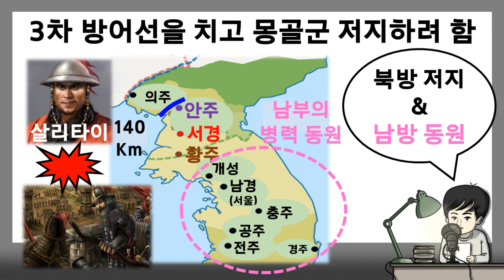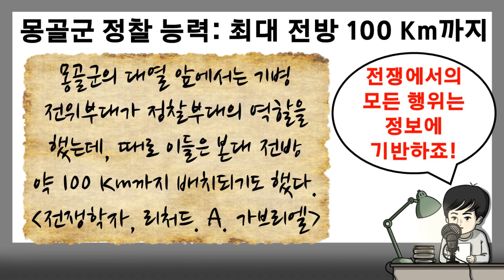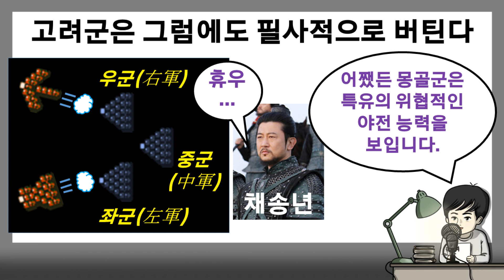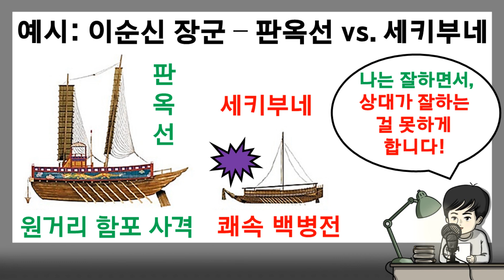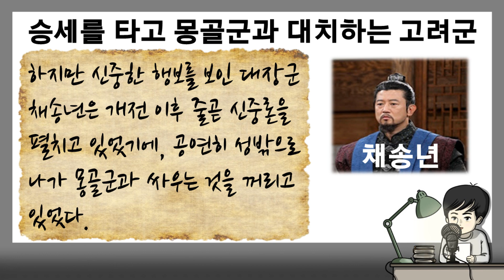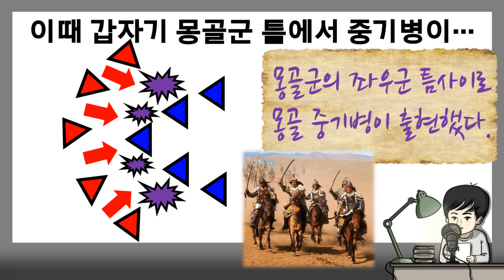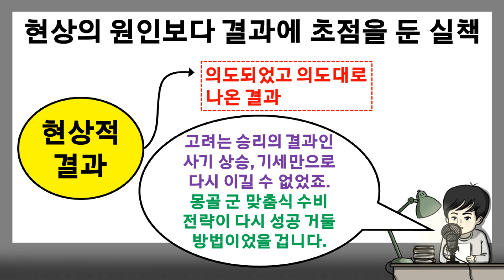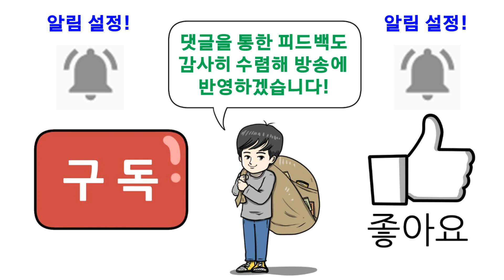[고려X오고타이칸3] 고려 중앙군 출진: 동선령, 안북성 전투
제1차 고려-몽골 전쟁 초기, 변방 북계에서
저지 못한 몽골군은 파죽지세로 남하한다!

이를 저지하고자 고려의 중앙군이 출격하고,
그들은 이내 조우하게 되는데... 고려 중앙군은
몽골군과 조우해 어떠한 행보를 보일 것인가?!